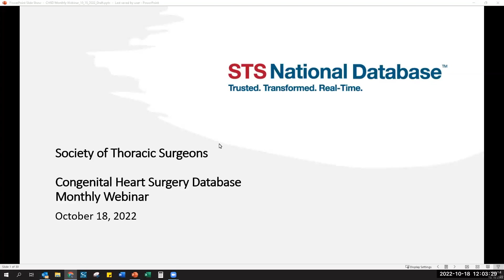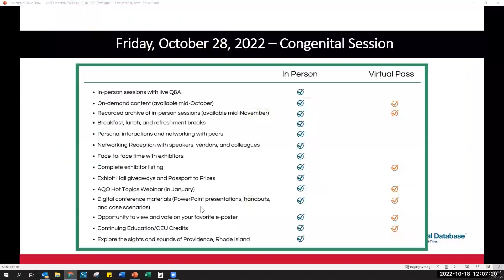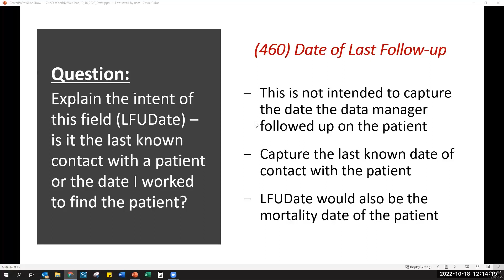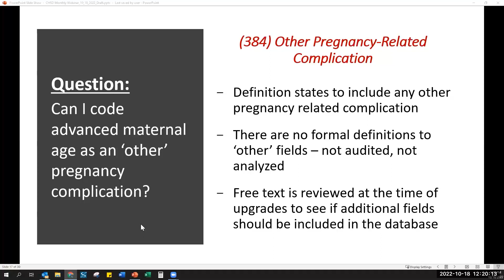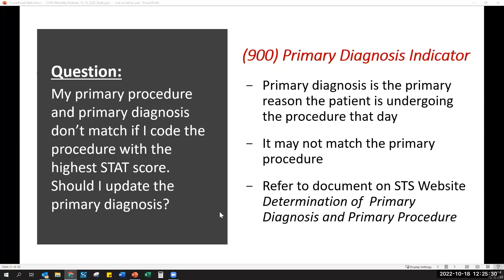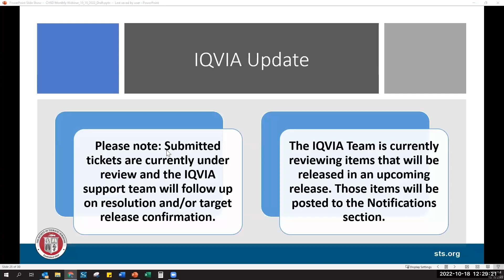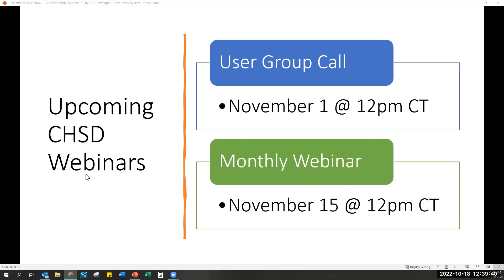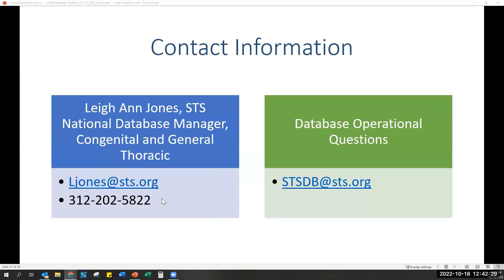CHSD Monthly Webinar, October 18, 2022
This monthly webinar for data managers in the CHSD includes an educational session on a number of FAQs, including pulmonary vascular resistance values and circulatory arrest time. The session also features updates from STS and IQVIA and participant Q&A.